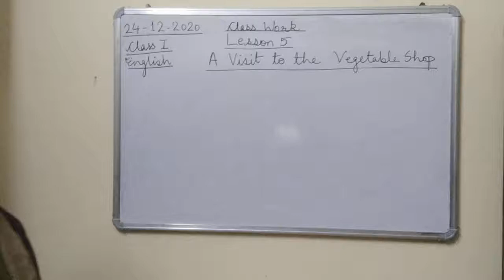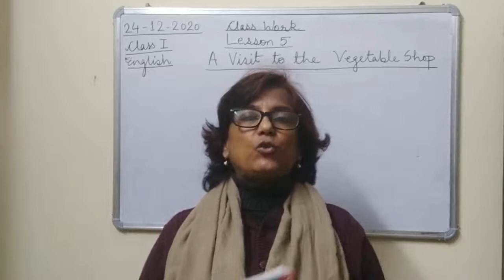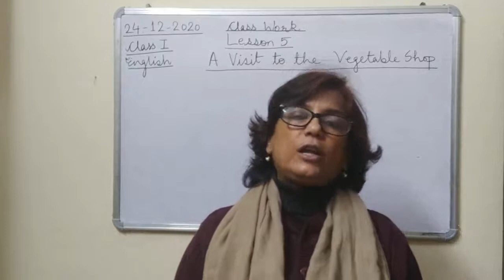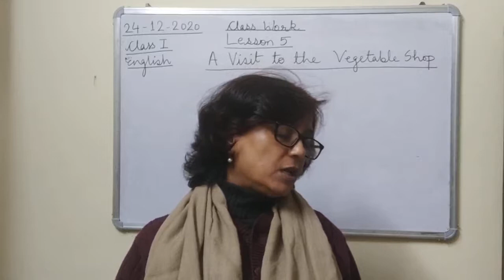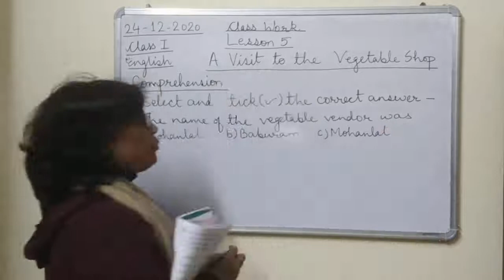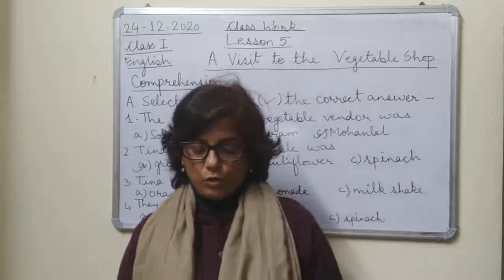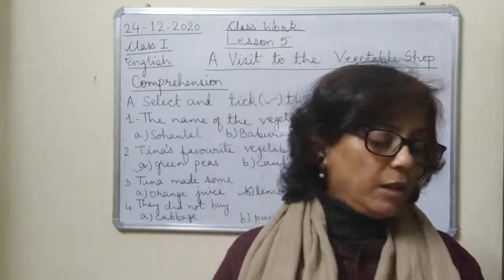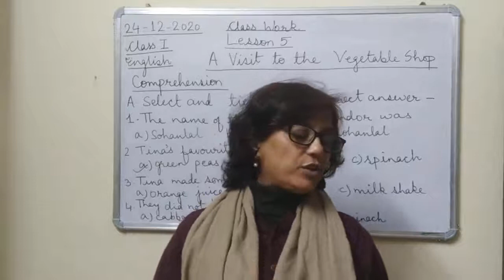Class I English 24 12 2020 by Mrs Ranjana Dhar Lesson 5 Part 1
Class I English 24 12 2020 by Mrs Ranjana Dhar Lesson 5 (A Visit to the Vegetable Shop) Part 1 (Comprehension Exercises)